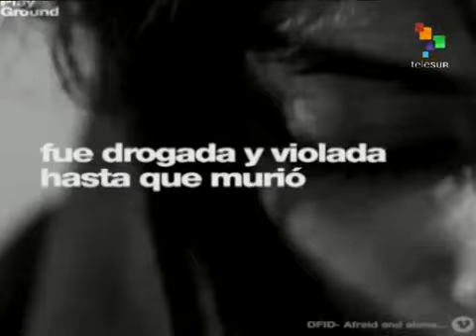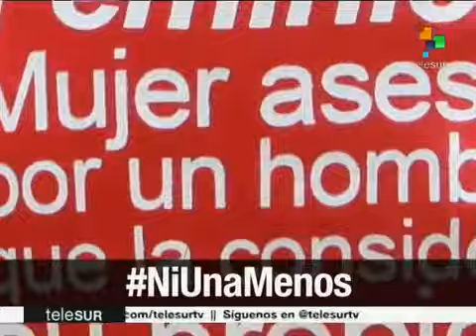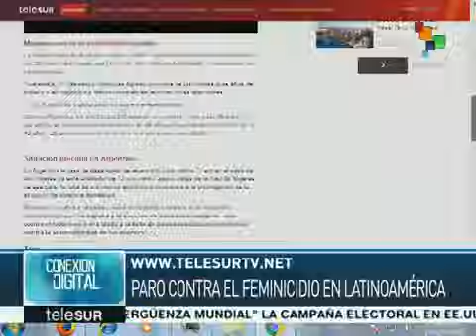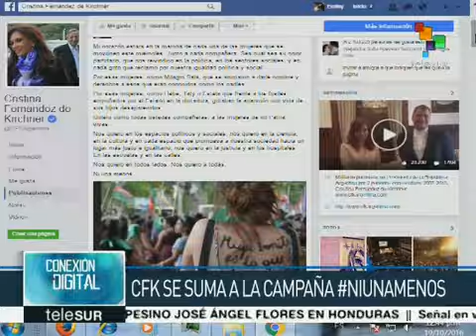Latinoamérica se movilizan contra la violencia de género y femicidios